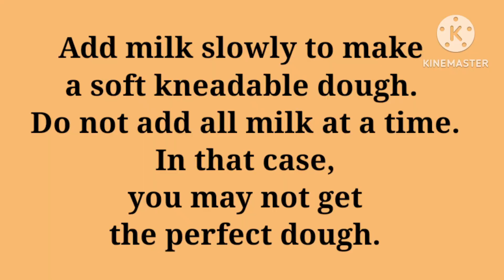💞10 minutes butter naan without yeast, tandoor egg & oven | Easy butter naan recipe | Soft flatbread